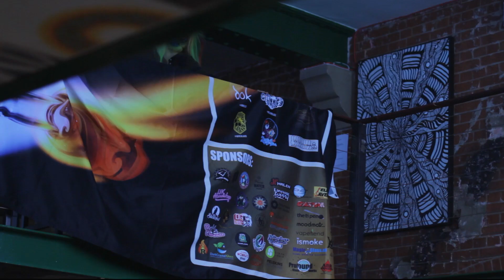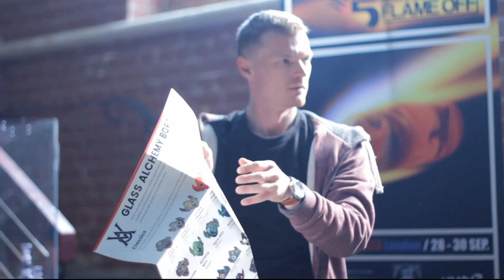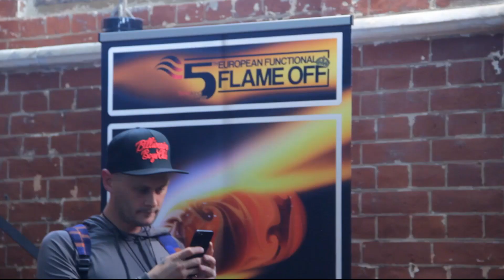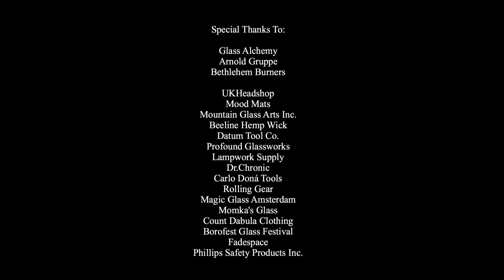5th European Funtional flame OFF London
The first and only competition for European glassblowers.
10 guys that compete against each other to become the European champion. They are given 8 hours a day for 2 days and the same amount of raw glass to be transformed into a piece of glass art.